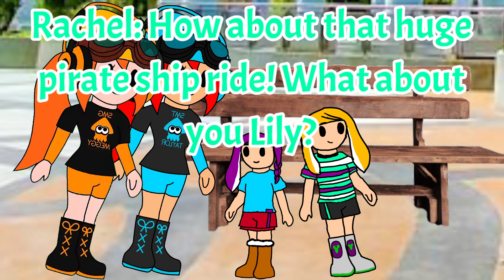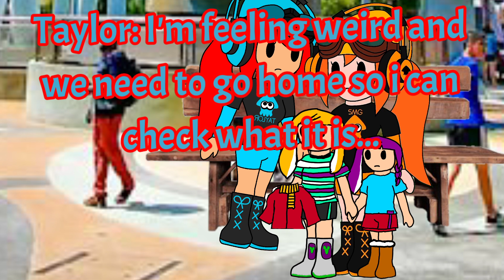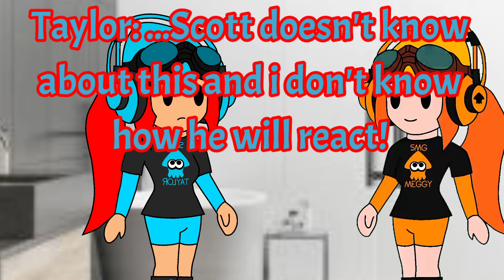SMT Taylor: An Unexpected Member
Taylor has brought her Sister and her Girls to an Amusement Park to get their Minds Off the Situation with Scott When she has a Strange Feeling...

Thanks to RegularGuy For Writing!